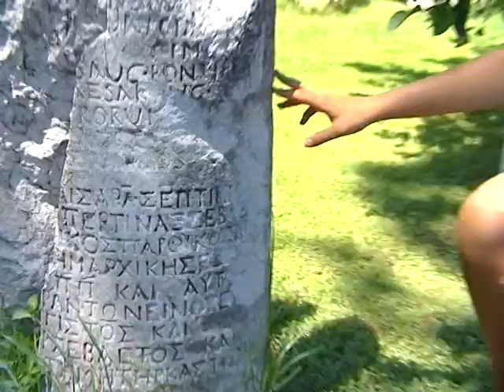Yer yüzü Cenneti Muğla